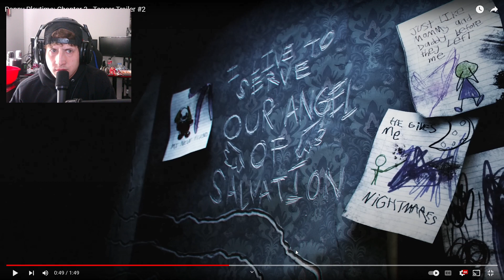POPPY PLAYTIME : CHAPTER 3 TRAILER 2 (REACTION!!!)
SO... I have never played any of these games, but if this gets enough love I will definitely be playing the first 1 next video!